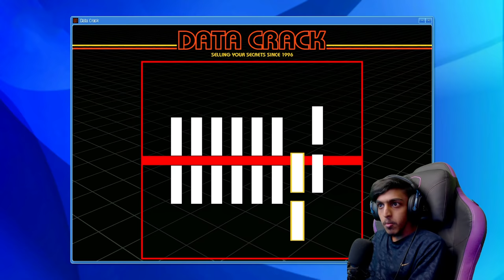GTA 5 : I Stole BATMAN'S SUIT From BATMAN !! MALAYALAM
SPEC
PROCESSOR : i5 10400F
GPU                : GTX 1660 Ti 6GB
MOBO            : ASUS z490p
RAM               : 16GB G-Skill
CABINET        : ANTEC DF600
COOLING       : COLLER MASTER
SMPS             : 550 W
HEADPHONE : RED GEAR CLOACK
CAMERA : LOGI TECH C922 Pro

gta v
gta online
techno gamerz
bb gaming
hindustani gamer
chapati gamer
gold cars
frostbite gaming